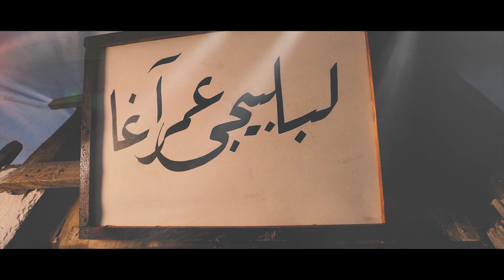Herkes Yapamaz II Fragman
✓ Şehrin İkinci Profesyonel Reklam Filmi! VİTRİNCAMI#4

► Sizler için hazırladığımız gerçek bir olaya ve belgeye dayanan tanıtım filmimizizin ikincisi pek yakında yayında!

► Reklamcılık sektöründe 11 yılı doldurmuş olan Bir Medya, değişen medya dünyası parametrelerine uygun yenilenerek gelişmektedir. Bu doğrultuda yıllar boyunca video reklamcılık hizmeti verdiği markaların tanıtım çalışmalarının yanında, kurumun yaratıcı dünyası hakkında paylaşımda bulunmak ve yeni bir platformda üretici ve tüketicileriyle iletişime geçmek Bir Medya YouTube Kanalı'nın kuruluş gayesi olmuştur.